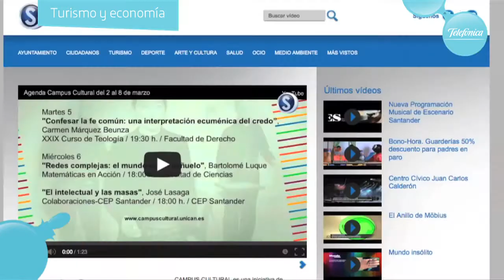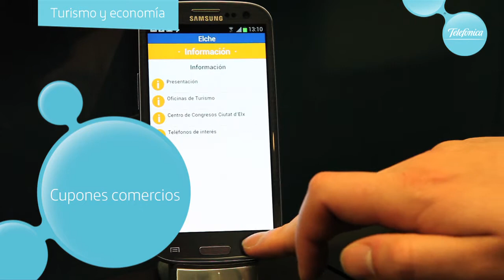TURISMO Y ECONOMIA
Aplicaciones y soluciones de pago de transporte público, turismo, aplicaciones web, etc. en las Smart Cities